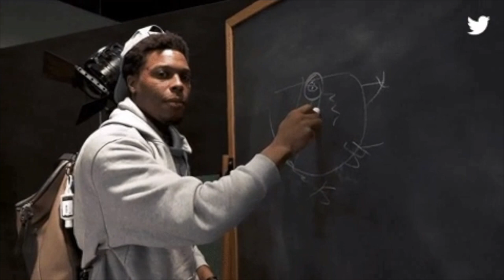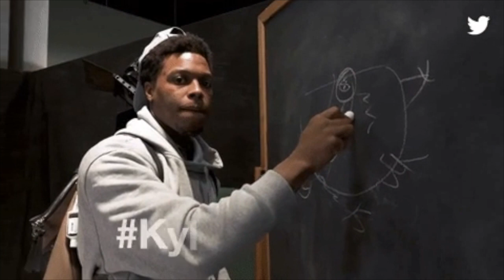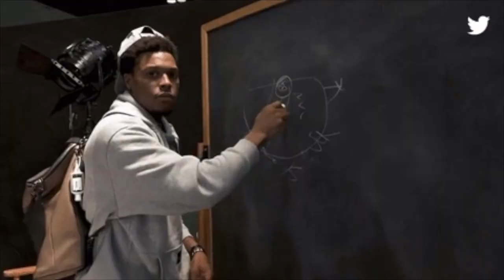Trade Deadline PREDICTIONS - Raptors Digest Call-In Special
Ryker Richard takes calls of Toronto Raptors fans to make predictions  and speculate on the upcoming trade deadline